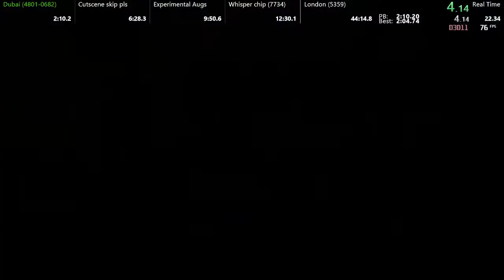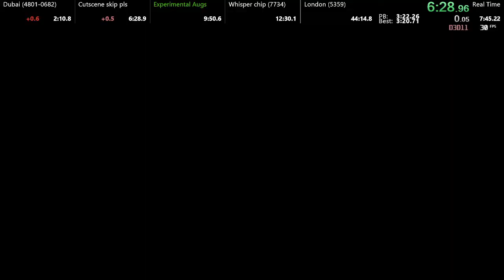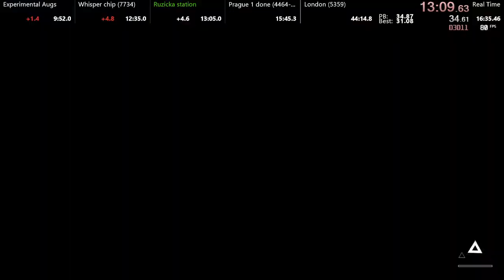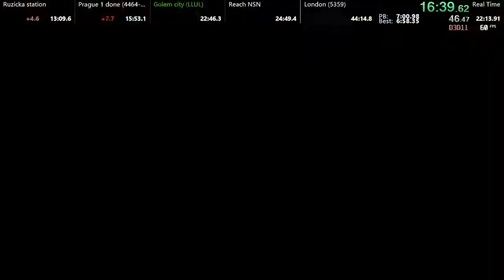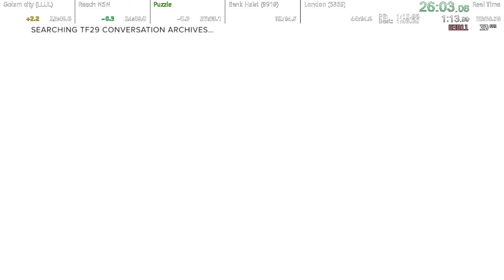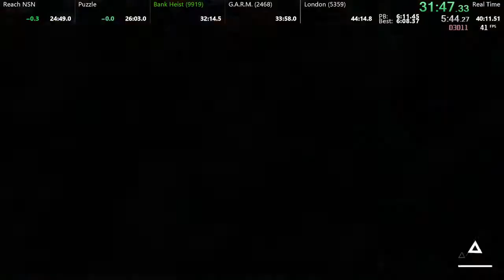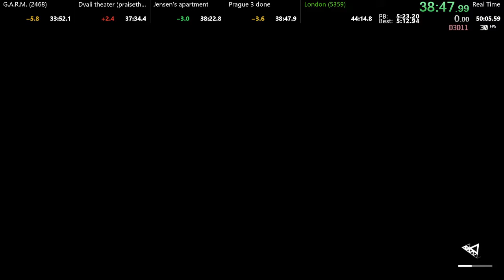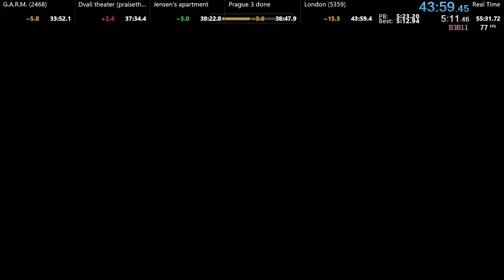Deus Ex Mankind Divided glitchless speedrun 43:59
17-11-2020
New strat for London blowing up the door.